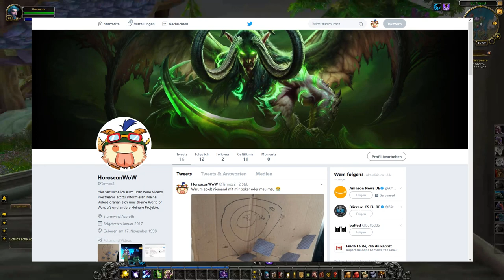Twitter & Realm wechsel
!!!Aufklappen!!!

freue mich auf bewertungen